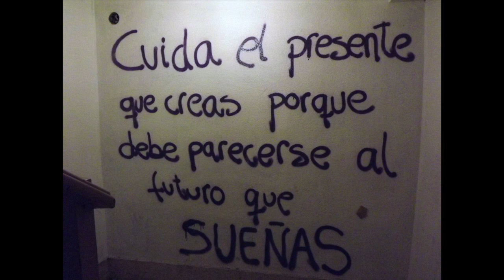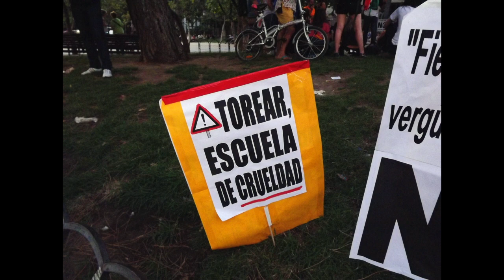Riesgos de la exposición de los menores a la violencia contra los animales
En esta ocasión, hacemos hincapié en la formación que propone PRODA a través de sus programas educativos  incidiendo en el aspecto negativo que conlleva sobre los niñxs y adolescentes la contemplación de la crueldad ya que este aprendizaje está basado prioritariamente en la observación de los modelos significativos de su entorno próximo.
Este proceso se adquiere a través de la atención y la retención, que ellos imitan de los adultos  e incorporan a su repertorio conductual.
Los Medios de Comunicación pueden aumentar la propensión a la violencia, disminuyendo la comprensión moral y produciendo insensibilidad cuando se exponen a los niñ@s a la contemplación de la crueldad, como en el caso de las corridas de toros. También la propia familia puede indicar negativamente en su educación cuando les lleva a asistir a espectáculos donde se maltratan animales, como circos con animales o delfinarios.
A veces dentro del propio ámbito familiar, el maltratador puede intimidar al resto de los familiares a través del maltrato al animal de compañía, ya que contemplando este maltrato se castiga psicológicamente, convirtiéndose en un modelo negativo de poder y pudiendo posteriormente los hijos repetir la historia: transmisión generacional.
Por eso resulta imprescindible que en laEscuela, se dote  a los alumnos de capacidades y herramientas para que se manejen emocional, moral y socialmente de una manera correcta y pacífica.